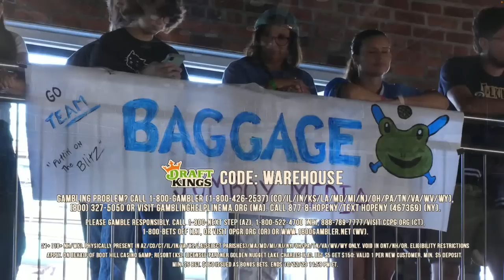Blitzball Blitz | Playoffs at Billy's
Please Gamble Responsibly. Call 1-800-NEXT STEP (AZ), 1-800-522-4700 (KS/NH), 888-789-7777/visit ccpg.org (CT), 1-800-BETS OFF (IA), or visit OPGR.org (OR) (WV).
21+ (18+ NH/WY). Physically present in AZ/CO/CT/IL/IN/IA/KS/LA(select
parishes)/MA/MD/MI/NJ/NY/OH/PA/TN/VA/WV/WY only. Void in ONT/NH/OR. Eligibility restrictions apply. On behalf of Boot Hill Casino &amp; Resort (KS). Valid 1 per new customer. Min. $5 deposit. Min. $5 bet. $200 issued as bonus bets that expire 7 days (168 hours) after being awarded. Bonus bets must be wagered 1x and stake is not included in winnings. Ends 09/18/23 at 11:59 PM ET.